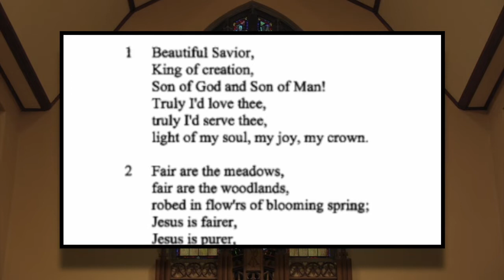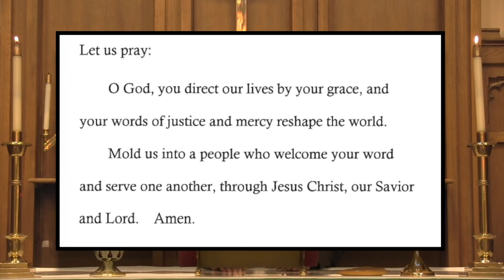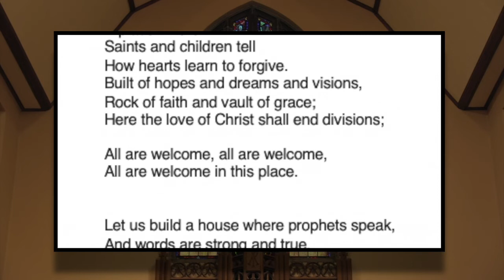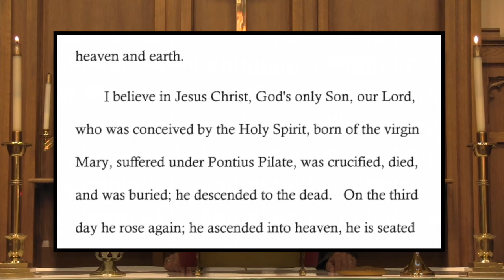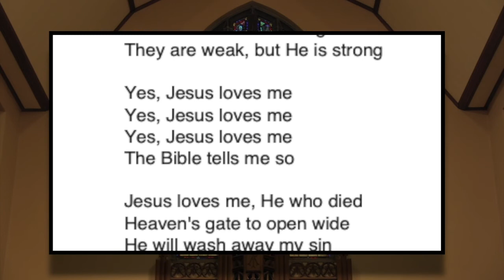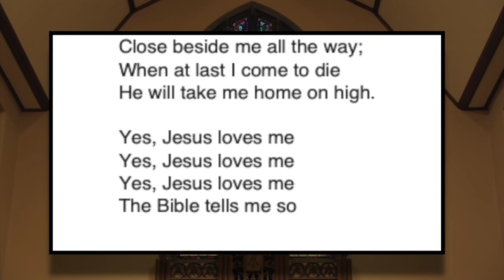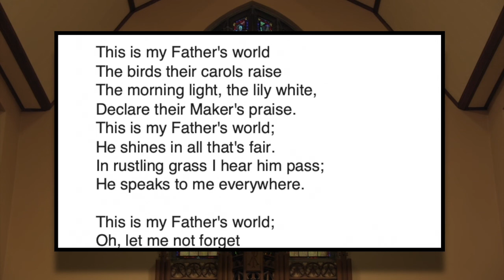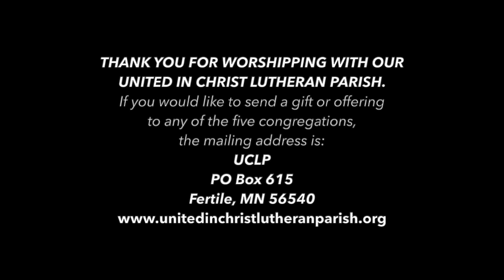United in Christ Lutheran Parish, Fertile, MN June 28, 2020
UCLP of Fertile, MN Sunday Service, June 28, 2020 with Pastor Dan Morton, Pastor Phil Larsen, and Guest Pastor Darrell Morton. Pianist: Belinda Fjeld. Vocalist: Pastor Phil Larsen.

Thank you for viewing our service. If you'd like to send a gift or offering to any of our five congregations (Concordia, Little Norway, Faaberg, Trinity, and Maple Bay), our mailing address is:
UCLP
Or give online at our site, by clicking on the 'GIVING' tab: unitedinchristlutheranparish.org